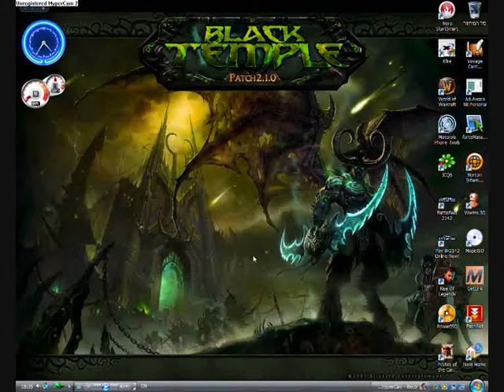World of Warcraft TBC- GamePlay